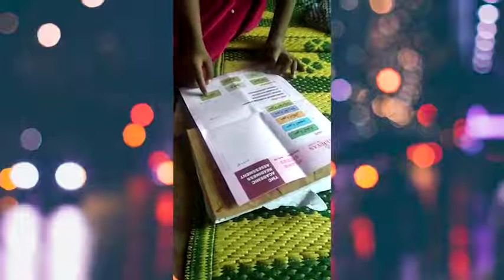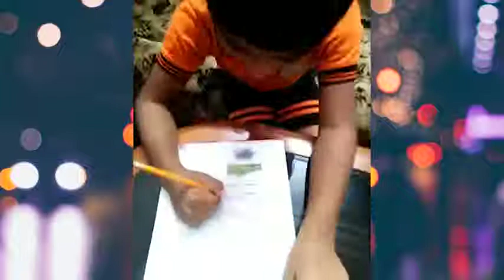assesment vedio.. mahmoodiyya thibyan pre school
assesment 2020/2021.. മഹ്മൂദ്യ്യ thibyan pre സ്കൂൾ..